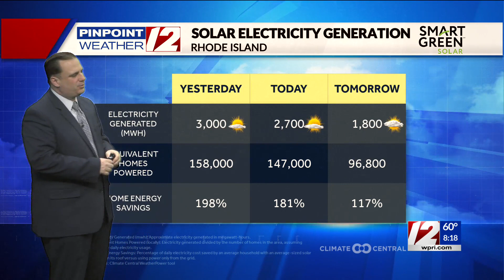Solar Report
Solar Report from 6/19/23